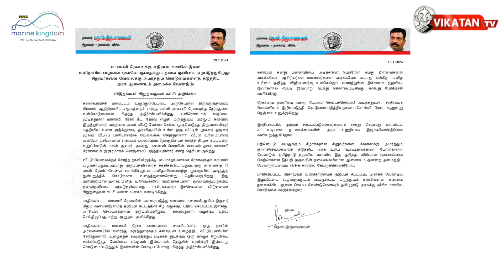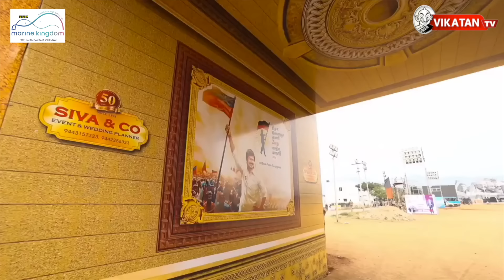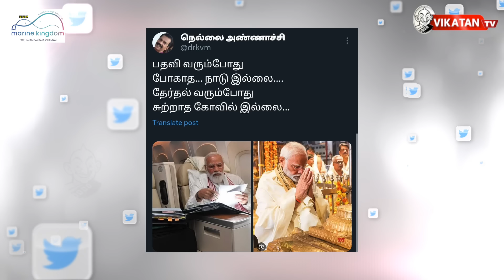DMK தலைவர்களுக்குக் கொடுக்கப்பட்ட Task; Rameswaram to Ayodhya Modi Plan - The Impefect Show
VGP
VGP marine kingdom
India's first walk through Tunnel Aquarium
Injambakkam , ECR , Chennai

00 Starts
17.15 எவன் பார்த்த வேலடா இது
17.40 இன்றைய கீச்சுகள்
18.01 இன்றைய விருதுகள்

Description:
* சேலம் இளைஞர் அணி மாநாடு.. திமுக செய்திருக்கும் மெகா ப்ளான்!
* 5 மாவட்டங்கள் கூடுதலாகப் பிரிக்கத் தமிழகத்தில் திட்டமா?
* பில்கிஸ் பானு குற்றவாளிகள் சரணடையக் கூடுதல் அவகாசமா?
* சர்மிளா மகன் நிச்சத்தில் கலந்துகொண்ட ஜெகன் மோகன் ரெட்டி!
* திருச்சி ஸ்ரீரங்கம் கோயிலுக்குச் செல்லும் வழியில் பிரதமர் மோடி ரோட் ஷோ!
* ராமர் கோயில் திறப்பு விழாவுக்கு விடுமுறையா... கம்யூனிஸ்ட் கட்சி எதிர்ப்பு!

Host : Cibi chackravarthi
Host : Varun
Camera : Karthick N
Editor : Abimanyu
Thumbnail Artist:  Prem davinci
Channel Manager: Kamali Kamaraj
Asst Channel Head: Hassan Hafeezh